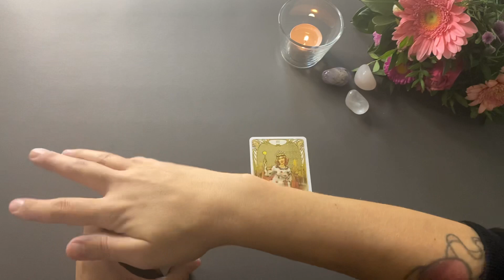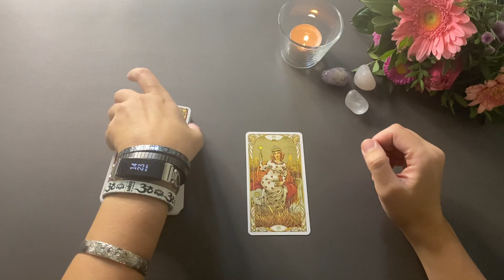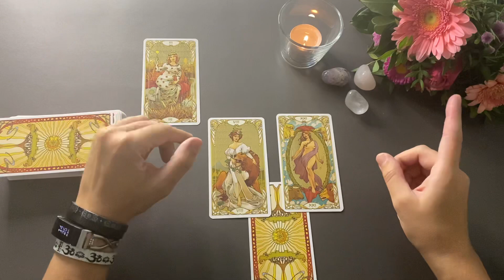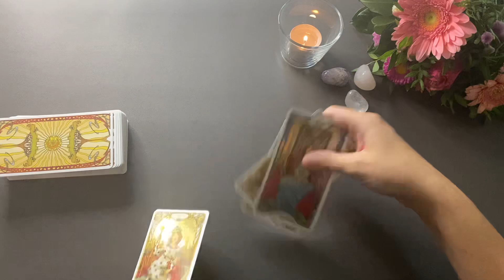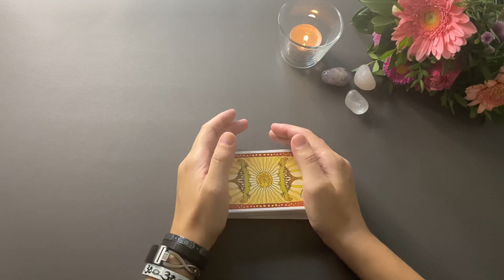ZWILLINGE ♊️ Liebe November 2022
Tarot Kartenlegung für das Sternzeichen ZWILLINGE für den Monat November 2022 zum Thema Liebe und Partnerschaft.

Kartendeck Golden Art Nouveau Tarot

Für persönliche Legungen besucht mich auf meiner HOMEPAGE (Pay what you want Aktion)